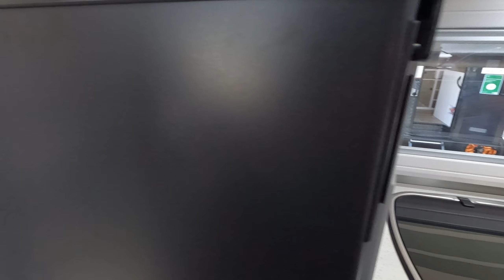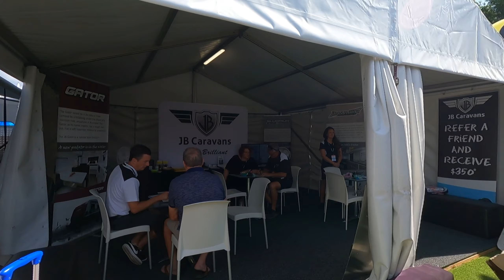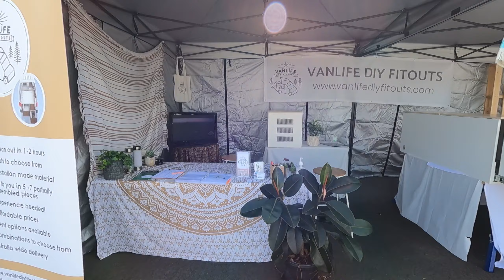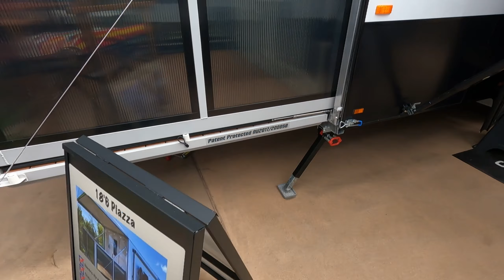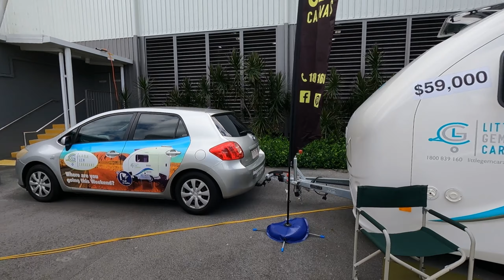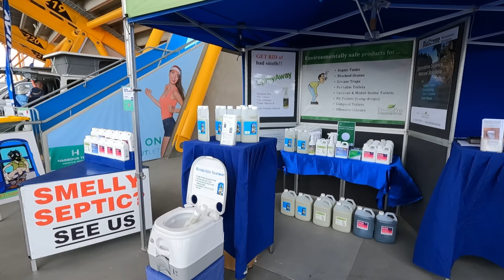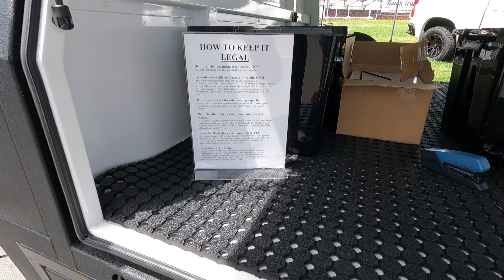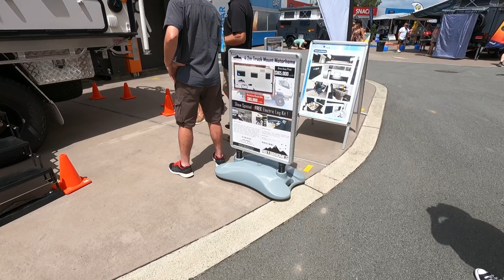Gold Coast Caravan and Outdoor Expo 2021 - Gold Coast, Australia - everything camping.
Come for a walk around the 2021 Gold Coast Caravan and Outdoor Expo held at Metricon Stadium, Gold Coast Australia, March 2021.

If you like caravans, tenting or any sort of camping then there will be something here you'll like.

There are over 100 exhibitors.

I have removed the sound as there was so much talking from people around me.  I could have put a music track in the background but I think that would have been distracting.

Just watch and when you see a caravan, camping trailer or whatever you like, hopefully I’ve captured the brand name so you can google search it yourself.

I don’t know much about caravans and camping so you won’t hear me talk.  Unfortunately you’ll see me when we check out the bathrooms (I couldn’t avoid the mirrors)

Near the end I’ve left the sound on as there is a demonstration on how Opus camping trailers inflate.  Pretty cool and so easy.

I hope you’ll get something out of this.